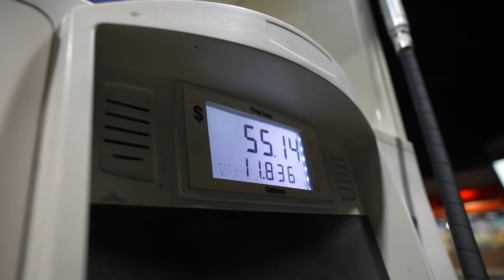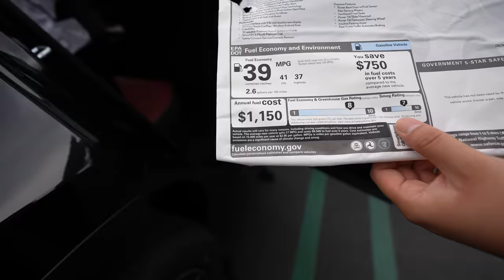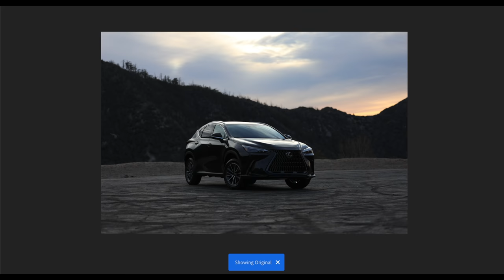picking up my brand new car! 🚘 *vloge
In today's video we pick up my brand new 2022 Lexus NX350H for the week..